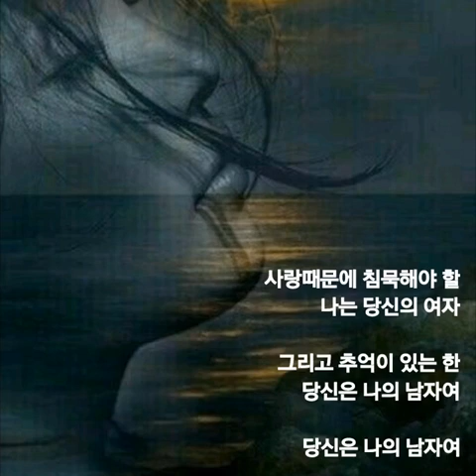김수희.. 애모..(가사첨부)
찌니꺼..♡

김수희.. 애모..

그대 가슴에 얼굴을 묻고
오늘은 울고 싶어라
세월에 강넘어 우리 사랑은
눈물속에 흔들리는데

얼만큼 나 더 살아야
그대를 잊을 수 있나
한 마디 말이 모자라서
다가설 수 없는 사람아

그대 앞에만 서면
나는 왜 작아지는가
그대 등뒤에 서면
내 눈은 젖어드는데

사랑때문에 침묵해야 할
나는 당신의 여자
그리고 추억이 있는 한
당신은 나의 남자여